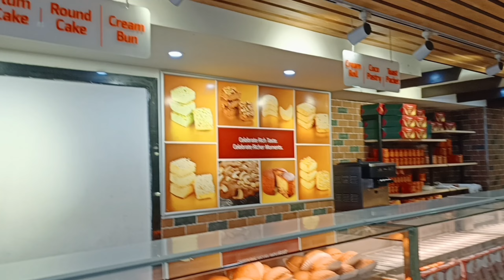Vlog 33 | My Friend going To US For Masters | Travel vlog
Dost USA Ku jaara Masters Karne
Apan Airport ku Gaye Send Off Dene